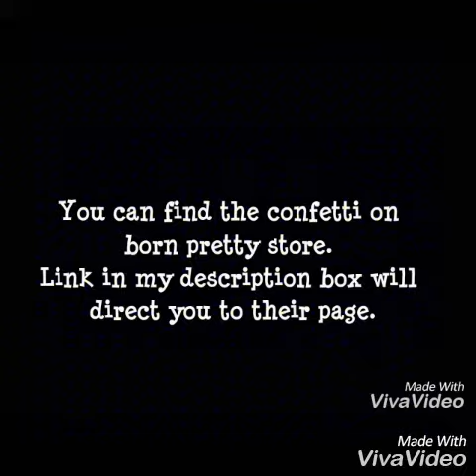Born Pretty store confetti nail art| Easy nail art ideas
Hi all. Sorry for being MIA. Here is a new nailart video for you all. Its super easy and fun. You can find products used in this video through this link.